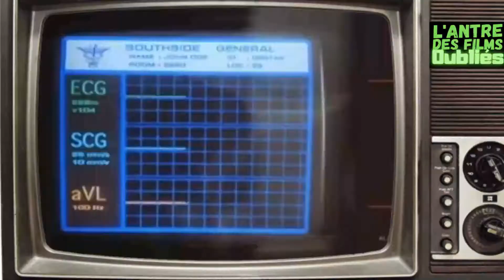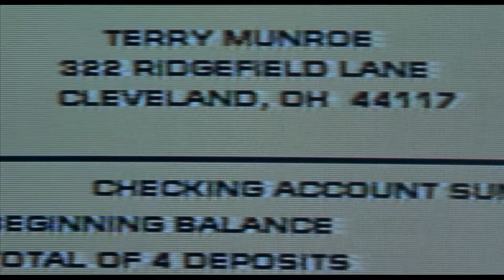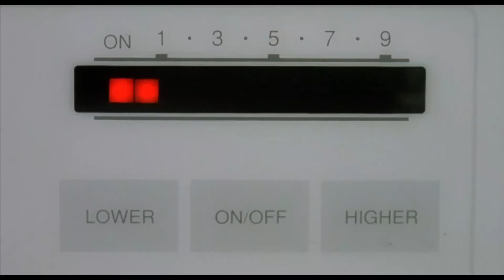GHOST IN THE MACHINE (1993) - Critique du Film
GHOST IN THE MACHINE (Le tueur du futur). Film d'horreur Fantastique. Réalisé par Rachel Talalay en 1993.
Quel film d'horreur regardez pour Halloween ?
Le film Ghost in the machine: Notre critique du film.
Avec Karen Allen, Chris Mulkey et Ted Marcoux.
Ghost in the machine est un film réalisé par Rachel Talalay, la réalisatrise de Freddy 6 , et qui est également productrice. C'est un fil, d'horreur et fantastique de 1993. Notre critique du film.